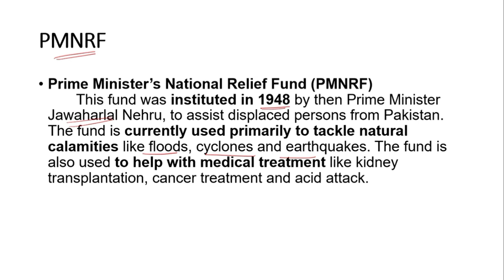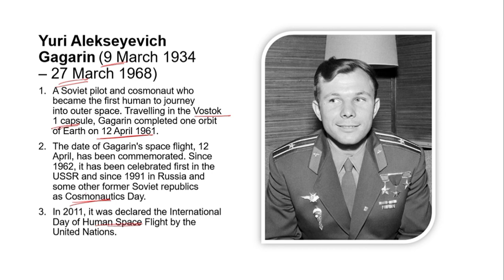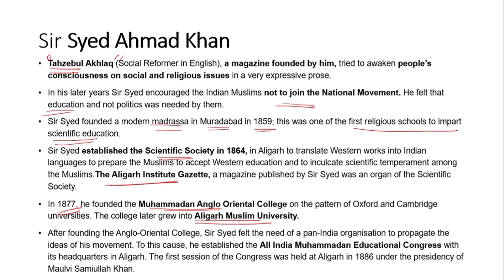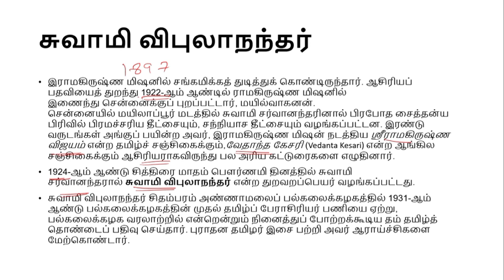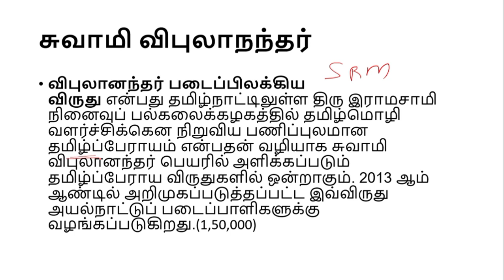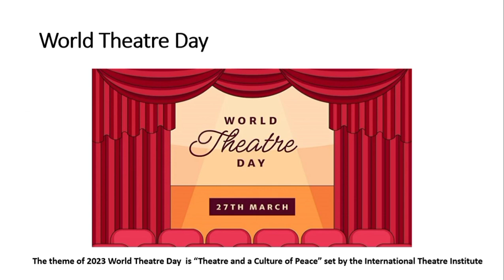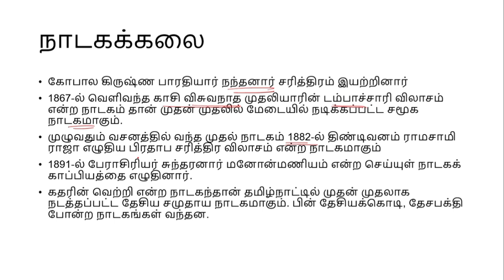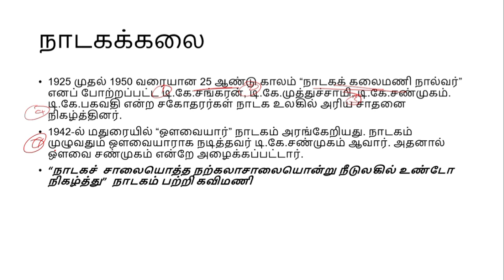Daily Facts With Arun Date: March 27,2023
In this video the following facts are highlighted

1. PM CARES FUND
2. ராண்ட்ஜென்
3. யூரி ககாரின்
4. சர் சையது அகமது கான்
5. சுவாமி விபுலாநந்தர்
6. உலக நாடக தினம்
7. Mission Shakti 2019
8. NATO and North Macedonia